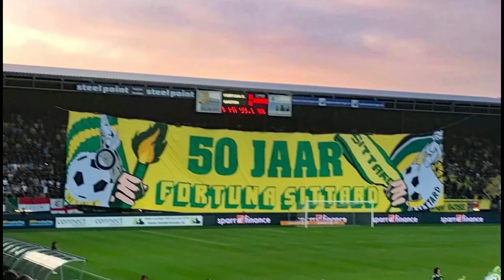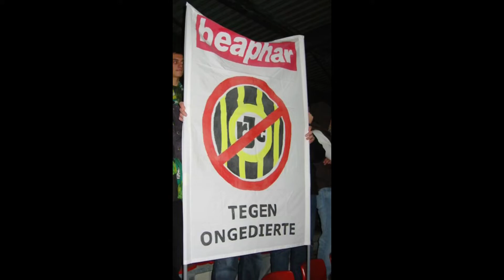Nao Veure Fortuna! ( clublied Fortuna Sittard )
Nao Veure Fortuna! Het clublied van de mooiste club die er bestaat namelijk Fortuna Sittard.